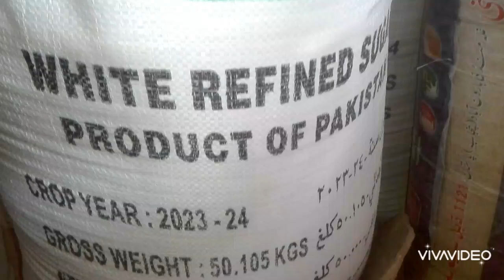Sugar mill Rate =Cheni Key Price 50kg !! Wholesale Market Sugar 'Karyana Store price information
Sugar mill Rate
Pakistani trending Business
Delay Rolling Business
Rolling Atm
@YouTube Per Sugar key information kse Dhondey
Chiney Price Retail sales Wholesale Review
Sugar Rate List Review 2024
sindh man SUGAR ka RATE kyi hi
Karyana Store price information
Sugar Rate Urdu language
Pakistani trending Business ideas